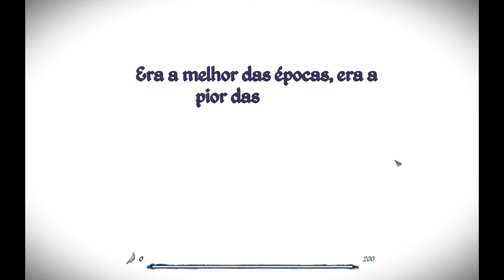Epistory - Jogo Grátis da Twitch Prime em Março de 2020